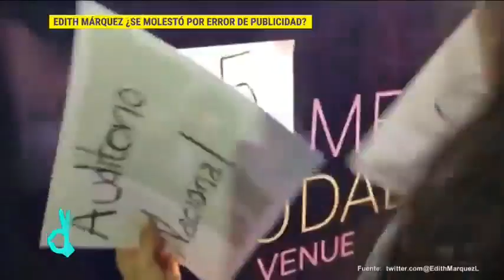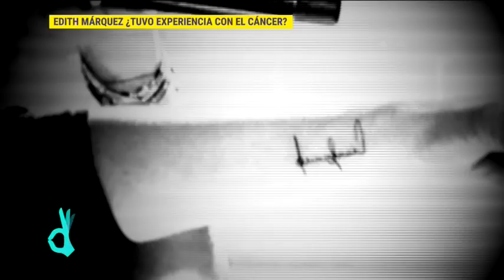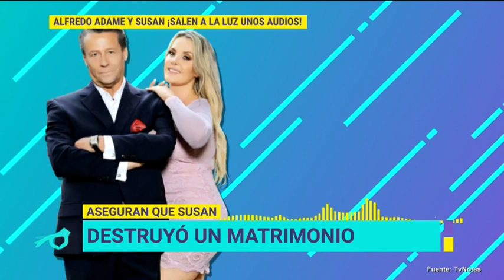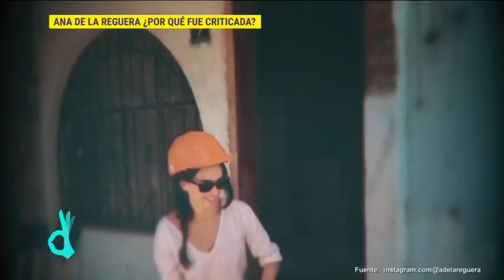Programa completo 13 de noviembre 2018 | De Primera Mano